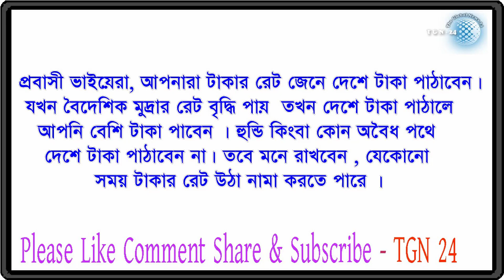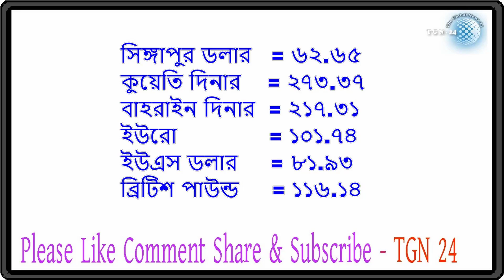সৌদি,দুবাই সহ অন্যান্ন দেশের টাকার সঠিক রেট | আজকের টাকার রেট ৩১-১-২০১৮। tgn 24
সৌদি,দুবাই সহ অন্যান্ন দেশের টাকার সঠিক রেট | আজকের টাকার রেট ৩১-১-২০১৮। tgn 24 সৌদি,দুবাই সহ অন্যান্ন দেশের টাকার সঠিক রেট | আজকের টাকার রেট ৩০-১-২০১৮। tgn 24 সৌদি,দুবাই সহ অন্যান্ন দেশের টাকার সঠিক রেট | আজকের টাকার রেট ২৯-১-২০১৮। tgn 24সৌদি,দুবাই সহ অন্যান্ন দেশের টাকার সঠিক রেট আজকের টাকার রেট ২৮ ১ ২০১৮। tgn 24